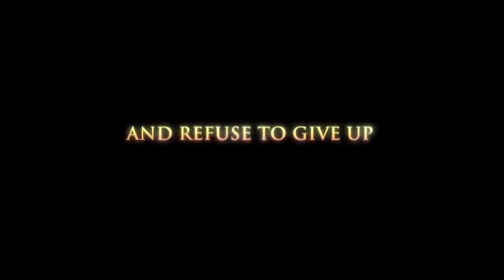Little Red Wagon (2012) | Trailer | Chandler Canterbury | Anna Gunn | Frances O'Connor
With nothing more than a blazing spirit of philanthropy and his beat-up red wagon, Zach sets out to help homeless children in America. In the process, he sweeps his fractured family - and ultimately the entire country - along with him.

Director: David Anspaugh
Writer: Patrick Sheane Duncan
Starring: Chandler Canterbury, Anna Gunn, Frances O'Connor